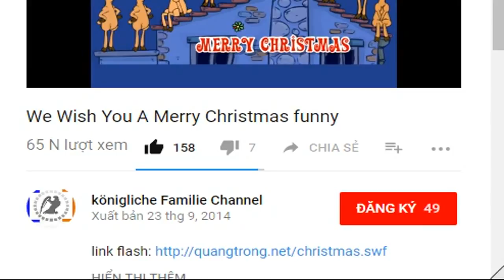Meghan Markle Die Queen hat sie beruhigt! Nach dem Tee wirkt sie viel glücklicher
Meghan Markle
                  Die Queen hat sie beruhigt! Nach dem Tee wirkt sie viel glücklicher
Fast ist es so weit. Am Samstag (19. Mai) um 12 Uhr britischer Zeit geht das Hochzeitsspektakel in der St. George’s Chapel in Windsor los. Schon jetzt haben viele Royal-Fans hier ihr Zelt aufgeschlage...